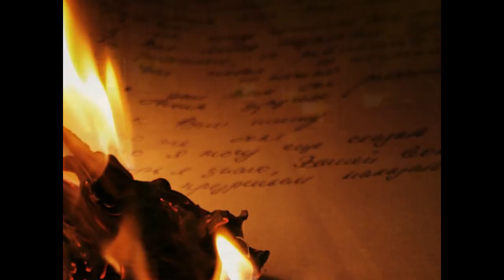LEXA - Дождливый вечер